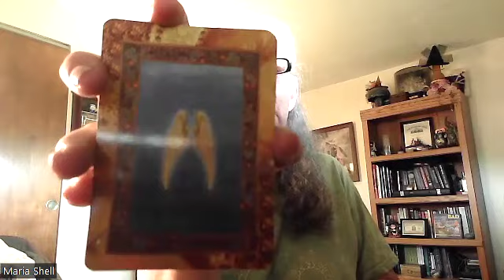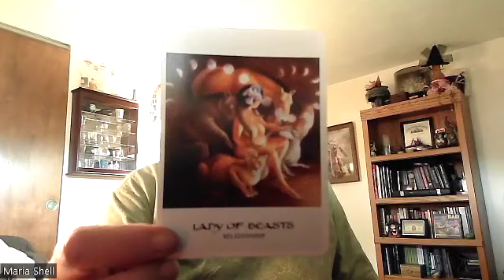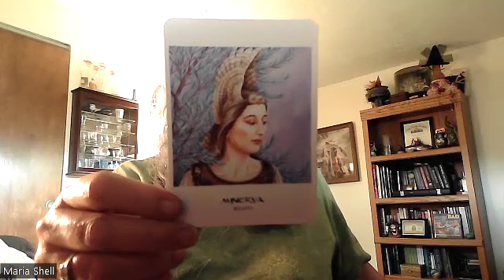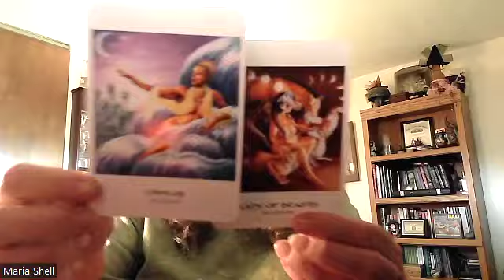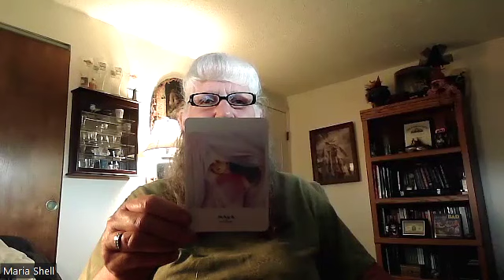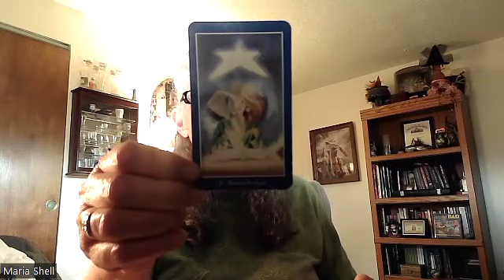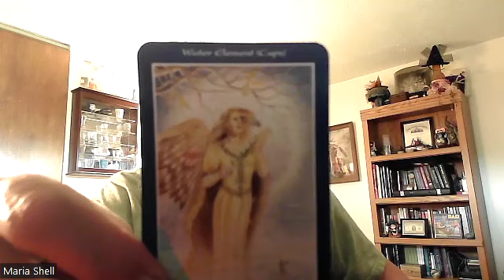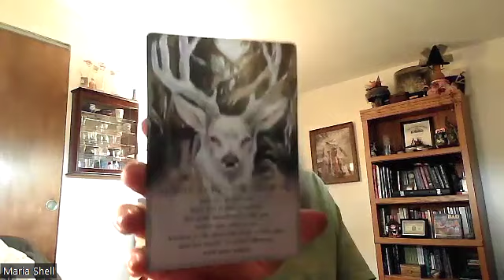Tarot for the Collective - Full Moon in Sag - May 23, 2024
We're being challenged right now to examine our beliefs and